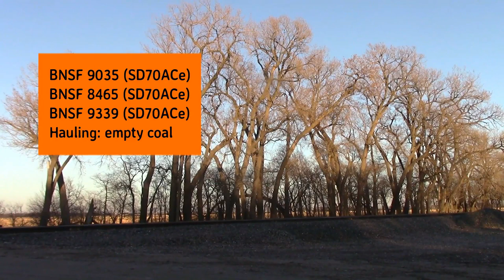BNSF trains from Ravenna to Grand Island,NE on November 28,2020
Filmed 10 trains from east of Ravenna to Grand Island.

Brad's Railfan vlogs are on every weekday at 4:00p.m.
My train videos are on every Tuesday at 5:00p.m.